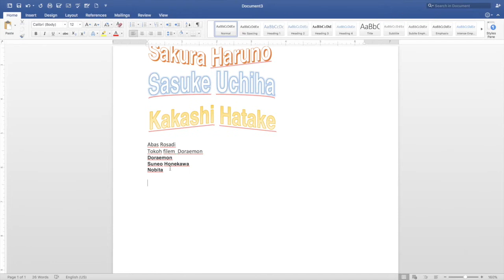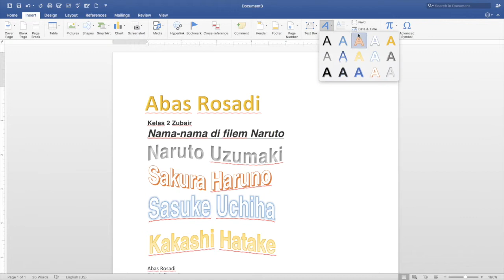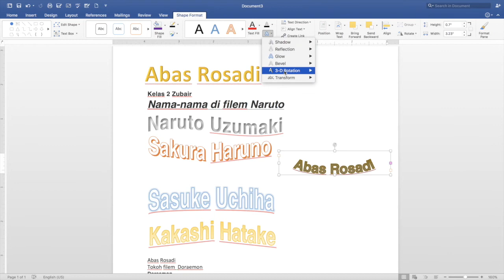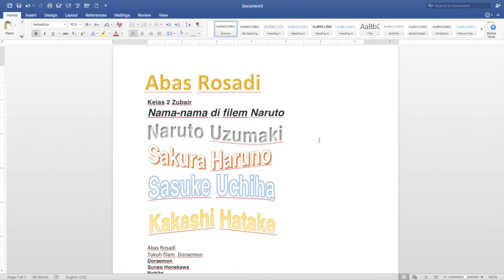DTK KLS 2 PERTEMUAN 9